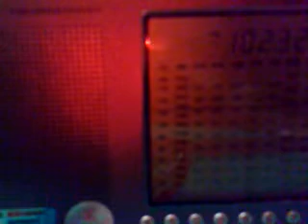25062010659_102.3_Blago_Degen_1.flv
102,3 MHz Radio "Blago", Kolomna on Degen 1103.